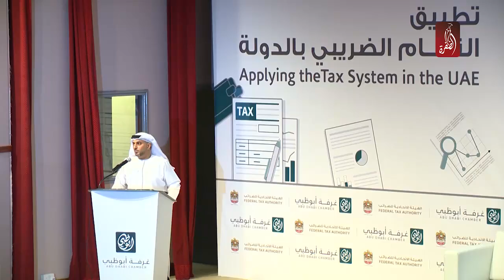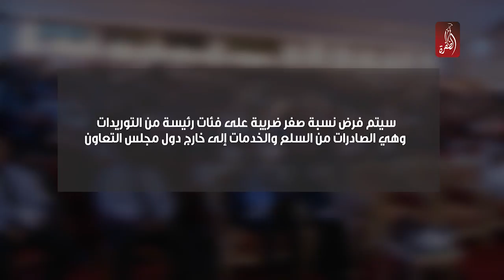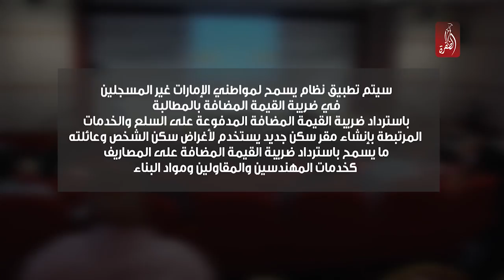المالية تطلق 12 معلومة في مجال القيمة المضافة